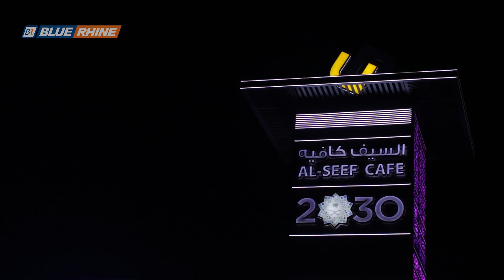Al Seef Café Dammam - LED Project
One of the most glamorous Hookah lounges of Saudi Arabia gets illuminated entirely by our Ledray LED modules and Lumiray waterproof LED strips. You shouldn't miss this one.

About Us

Blue Rhine, a pioneering manufacturer and distributor of premium signage, advertising, and LED solutions, has been a hallmark of quality and innovation since 1996. Based in Dubai, UAE, our commitment to excellence resonates across the GCC region and beyond. Trusted by sign makers, digital print houses, retail fit-out companies, and more, we deliver cutting-edge solutions that redefine industry standards.